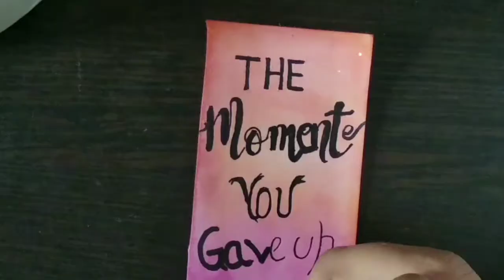Amazing Bookmarks! | Twinkle's Creation With Veer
Welcome to this art world

Hey Creative people
We are back with new and amazing fun art. Twinkle'sCreationWithVeer...